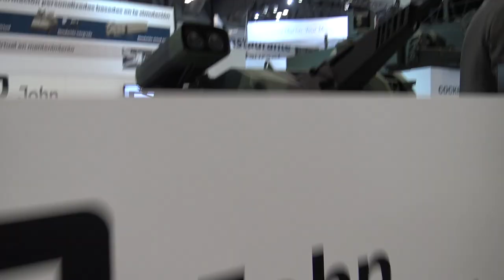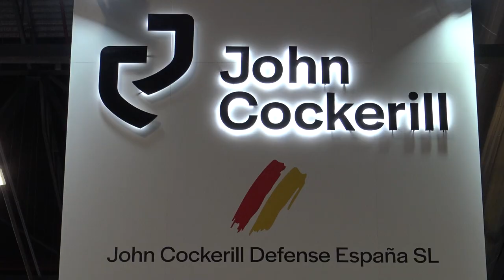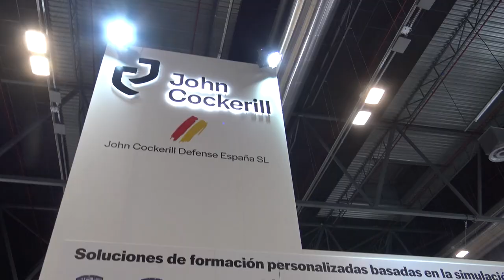John Cockerill offers solutions of 30mm and 105mm weapon stations for Spanish army programs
At FEINDEF 2021, Defense Exhibition in Spain, Jonh Cockerill  Defense Espana presents the latest generation of 30 mm and 105mm weapon stations to meet the needs of the Spanish army programs including the Cockerill® 1030 Lightweight 30mm Weapon Station and the Cockerill® 3000 Series turret armed with one 105mm.

Read more about John Cockerill at FEINDEF 2021 at this